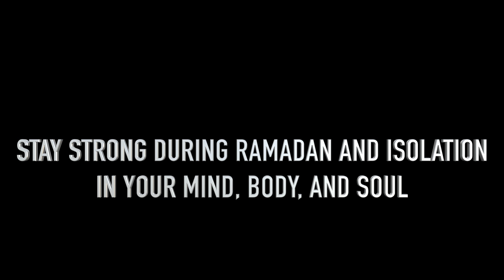How to Workout During Ramadan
Join me for a 30 minute bodyweight & cardio workout during Ramadan and Isolation!

As you know, this year is also different.  As Covid-19 has affected everyone, it's even more  important for us to take care of our body, mind, and soul!!

For this workout video series, we will not be playing music out of respect to Ramadan.  If you are not participating in Ramadan/Fasting, feel free to put on some workout tunes!

Whether you are participating in Ramadan or not, everyone is welcome to join this workout!  In Swahili, we say Karibu Sana!